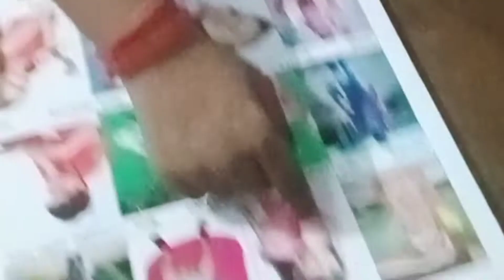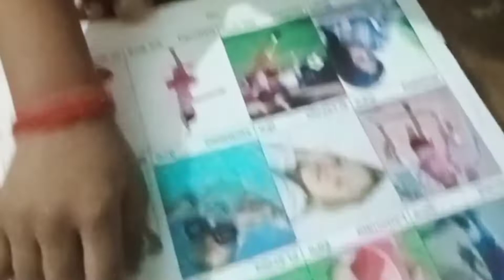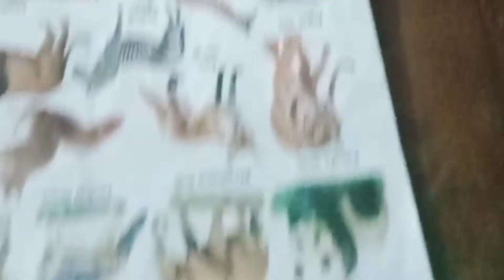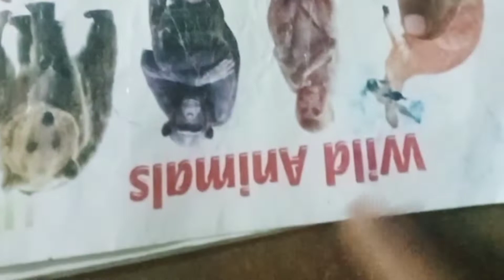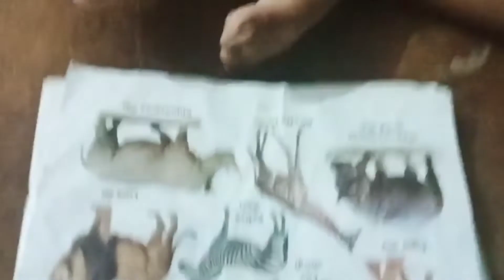छोटे बच्चो को घर में आसानी से कैसे पढ़ाए ll Parents Must Watch ll new vlogs ll daily vlogs ll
chote bacho ko kaise gher me chalaki se पढ़ाए,२ से ३साल ke bacho ko kaise padhaye,
jiddi bacho ko kabu me kaise kare,jiddi bacho ko control kase kare,
Anmol ne Juju ko kiya behosh,
Anmol ne Miss Kiya apne Nana Nani ki marriage anniversary,
summer Special vegetable Recipe,
ziddi bacho ko kase sudhare,
jo bache jyada rote hai control kase kare,
bacho ko khana kase khilaye,
bacho ko asani se kase khilaye,
bacho ko chalaki se kabu kare,
bacho ko chalaki se kase kabu kare,
Funny Blogs | Family Vlogs | daily vlogs,
Anmol ka New House | Nisha Anmol Vlogs | daily vlogs
Maza Aagya 😍 Dhari Devi Temple
My Village tour 😃Home Tour
Wife Ne Loot Liya Aaj | Pesse Khatam
Mom And Son मस्ती वीडियो / full इन्जॉय / New Vlogs,
Mom And Son Masti Vlogs,
Noor made a new friend today...but what made mommy cry?
Tu Meri Maa Nahin Hai ? //prank on mom / disrespecting mom / prank in India /prank gone Extreme,
A DAY IN THE LIFE OF A SINGLE MOM |Mommy Morning Routine + Toddler Preschool Routine vlog

tags.

India